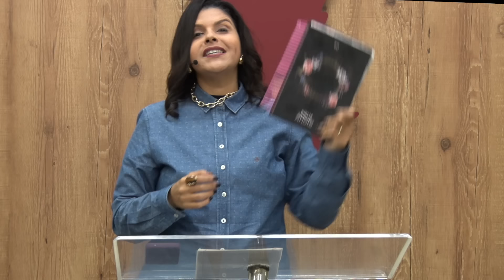Mulheres de Atitude - Ministério Preciosa 🌷 | 10h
Mulheres de Atitude é o Culto Online do Ministério Preciosa. Feito especialmente para você que deseja ser cheio da presença de Deus.

Todos os sábados, às 10h, você tem a oportunidade de assistir à estreia. Assuma esse compromisso com Deus de estar na mesma conexão e propósito. Envie o link para as suas amigas!

Culto Online - Mulheres de Atitude | cultoaovivo (14.09.24)
Pastor Sênior: Josué Valandro Jr.